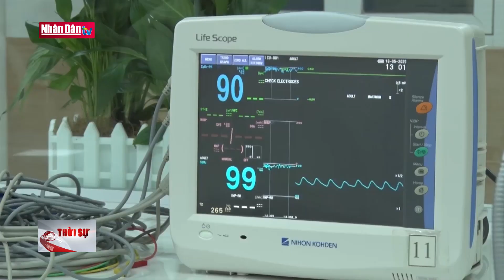45 học sinh ở Hải Phòng bị ngộ độc nghi uống nước ngọt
45 học sinh ở Hải Phòng bị ngộ độc nghi uống nước ngọt | Truyền Hình Nhân Dân
2. Dự Báo Thời Tiết Hôm Nay